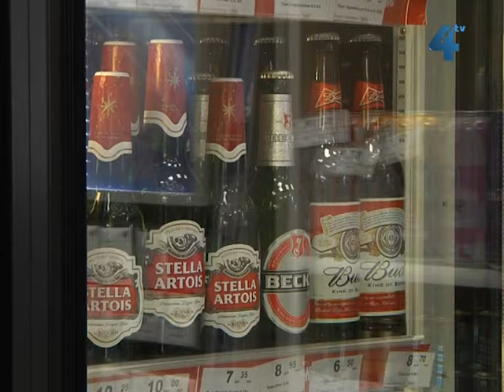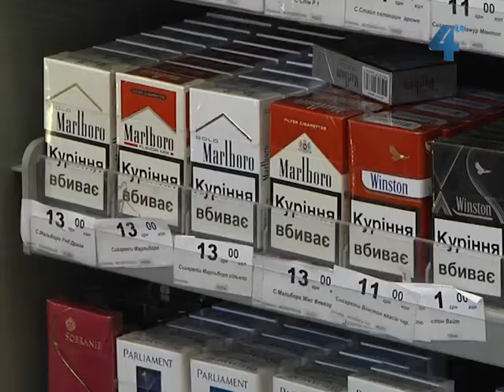Алкоголь подорожчає із березня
Напередодні Нового року в Україні зросли ціни на алкоголь. Мінімальна вартість півлітрової пляшки горілки - 28 гривень, коньяку - 38. Вартість вина та пива наразі не мінялась. Чергове підвищення оптово-відпускних і роздрібних цін передбачене ще у березні цього року. Змінились цінники і на сигаретах, одна пачка цигарок подорожчала в основному на 50 копійок.